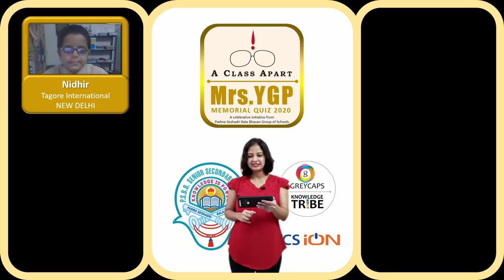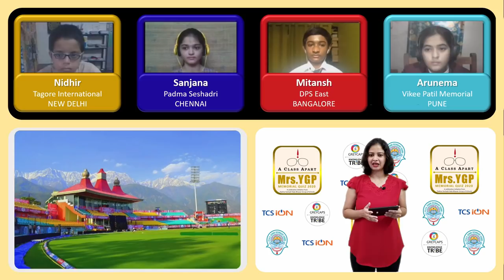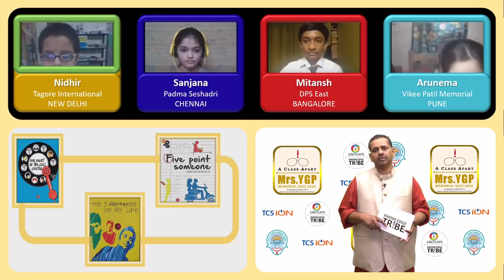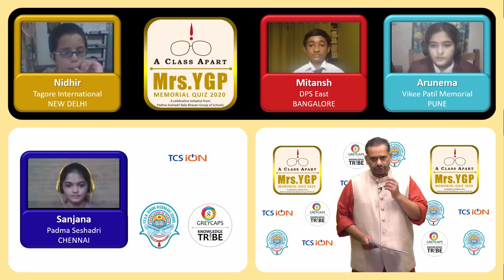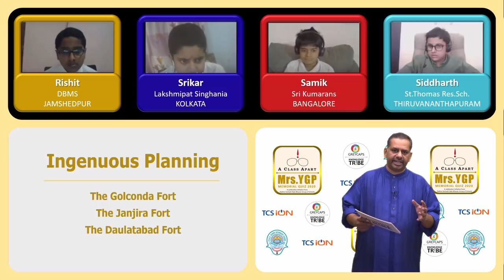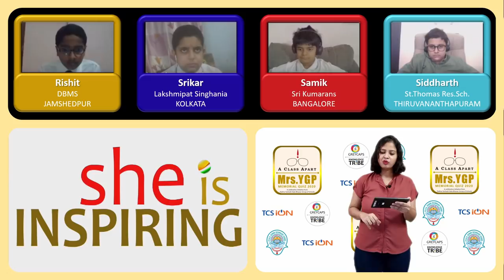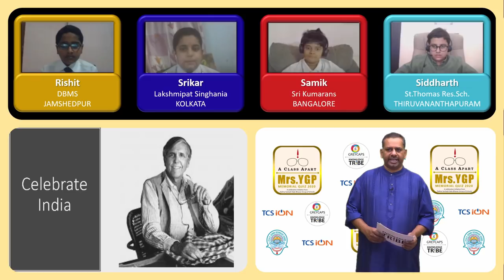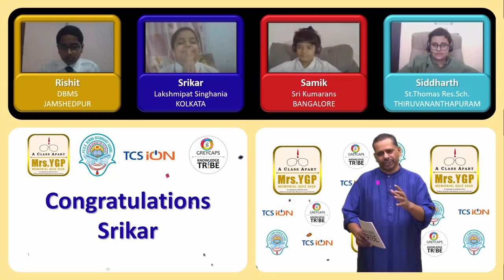Mrs YGP All India Quiz Semi Final 1 & 2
As part of the First Anniversary Tribute to Smt Rajalakshmi Parthasarathy (Mrs YGP), a massive All India on line Quiz was conducted. This Av provides view to Semi  Final 1&2. Enlightening Indeed